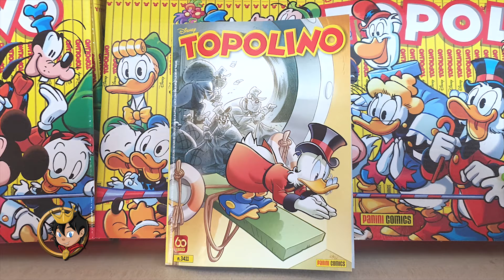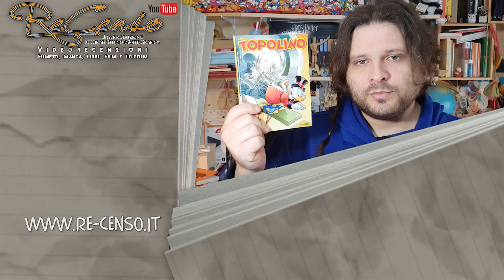#418 TOPOLINO 3411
Amici Recensiani, incredibile ma vero!
Possiamo parlare di un numero ordinario e non di un recupero! Non ci posso ancora credere, forse sarà per questo che stamattina (per me il 16) ha piovuto tutto il giorno!!! :D
Buttiamoci a capofitto, con una new entry e due ritorni, tra cui la mitica Silvia Ziche!!!